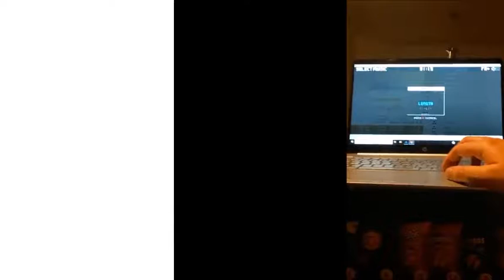ITG: Bumble Bee (9) Quad Star 100.00%!